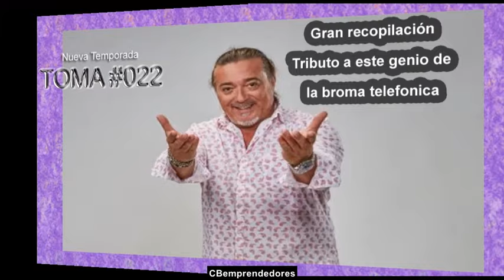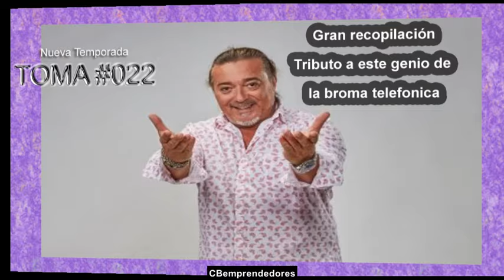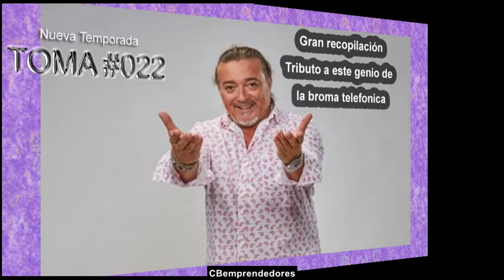#022-😂 Nuevas Bromas Isidro Montalvo